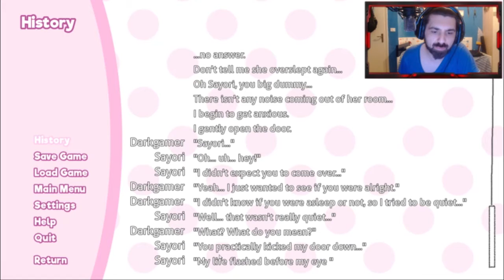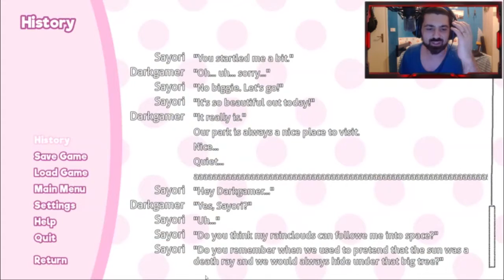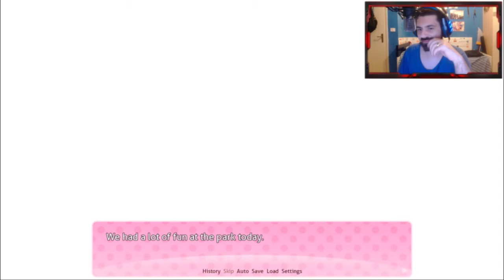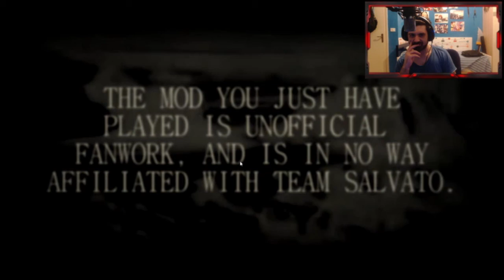La MOD più inquietante... - DDLC Sayori Date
Avevo letteralmente la pelle d'oca, le aggiunte grafiche inserite in questa MOD sono state davvero sorprendenti.

Se vuoi, puoi fare una donazione per supportarmi!